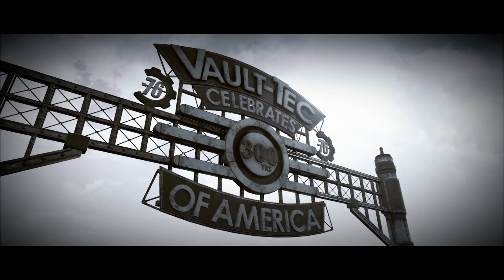Fallout 76 PC BETA deutsch ☢️ Rein ins Abenteuer | LETS PLAY 01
Fallout 76 PC B.E.T.A. deutsch: Krieg bleibt immer gleich - und die Hinterlassenschaften dieses immer gleich bleibenden Krieges sind es, denen wir uns mutig im neuen Let's Play stellen. Nach einem Ausprobieren der Optionen im Charaktereditor stürze ich mich gleich ins Spiel und mache mich auf den Weg hinaus aus dem Vault in die gefährliche Welt ausserhalb ...

Im Action-Survival-Spiel "Fallout 76" wagt ihr euch alleine oder in der Gesellschaft von bis zu drei Freunden in die Wildnis von Appalachia, wo die atomare Katastrophe noch gar nicht so weit zurückliegt. Ihr verkörpert dabei einen Vault-Bewohner von Vault 76, dessen Aufgabe es ist, die USA nach einem verheerenden Krieg und dem Abflauen des Fallouts nach der nuklearen Kriegsführung wieder aufzubauen. Doch die Ereignisse sind nicht so verlaufen wie geplant, in einer mehr oder weniger verstrahlten und oftmals lebensfeindlichen Umgebung trefft ihr auf mutierte Lebewesen und eine wenig einladende Natur ...